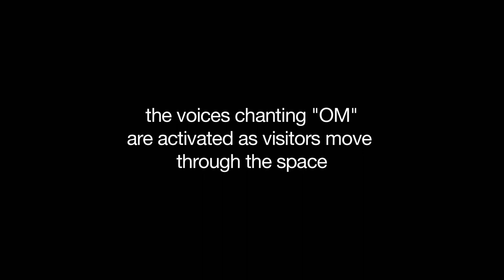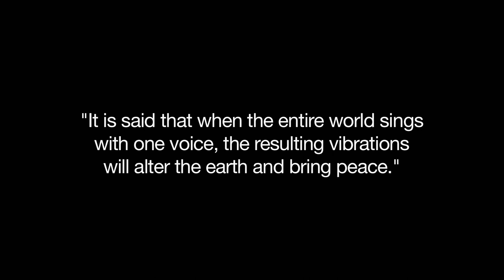OM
Combining art and audio technology, OM is an interactive art experience inspired by global awareness, learning and healing. As visitors enter OM, they are met by the gazing eyes of 1,839 sculptural figures standing on seven continents around the world. One sculpture per million children represents the entire world's population of children under age 15.* As visitors move through the installation, the voices of children on each continent begin singing OM.  As more continents join in, a fuller more harmonious sound is created.
*Source: Population Reference Bureau, Washington DC